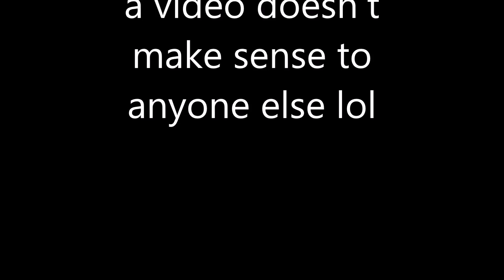Let's TRADE!! Teaching my Daughter, That Life isn't Always FAIR 😂😎